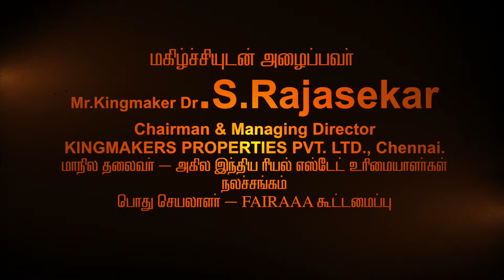உயர்திரு ஏபிஜே அப்துல்கலாம் ஐயா அவர்களின் அறிவியல் ஆலோசகர் பொன்ராஜ் அவர்களின் சிறப்புரை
Kingmekars நிறுவனத்தின் சேர்மன் திரு எஸ் ராஜசேகர் அவர்களைப் பற்றி திரு பொன் ராஜ் அவர்கள் வாழ்த்திப் பேசியது